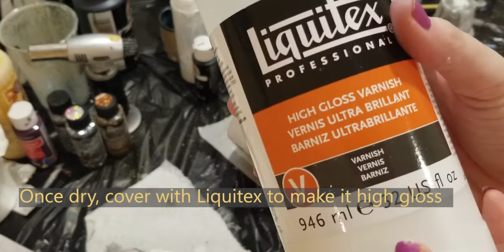Flower Pot DIY Design - Decoupage with napkins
Here you will find a lot of easy DIY projects!
In this video I show you flower pot decoration idea using napkin decoupage. It is an easy decoupage tutorial that anyone can follow.

Please visit my Etsy store